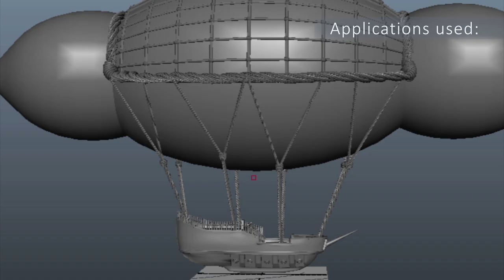Steampunk Aircraft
Breakdown of process